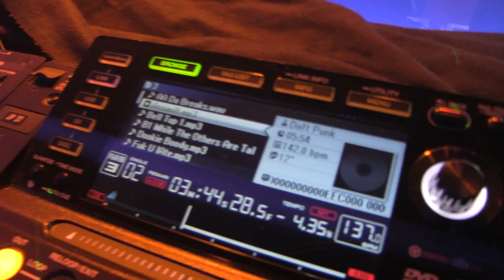THEE MIKE B - JUS ME U-TERN AND MIKE @ HOLY SHIP 9.0 - 1.11.2017